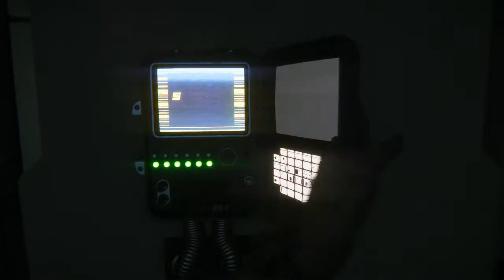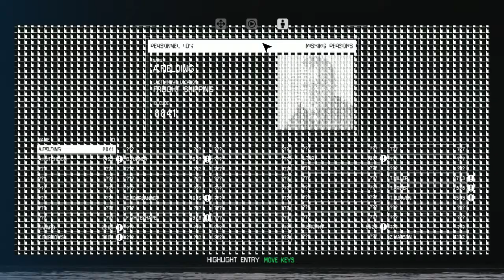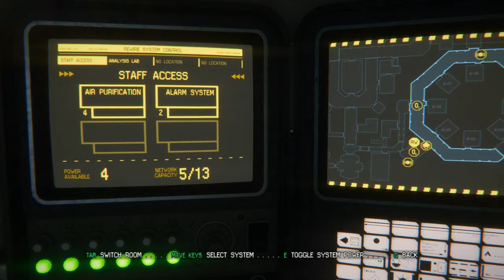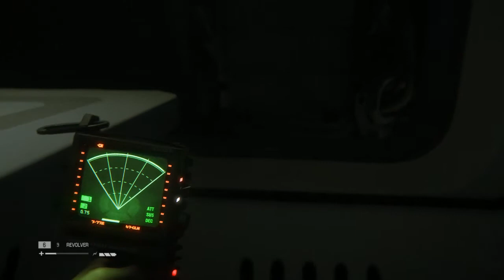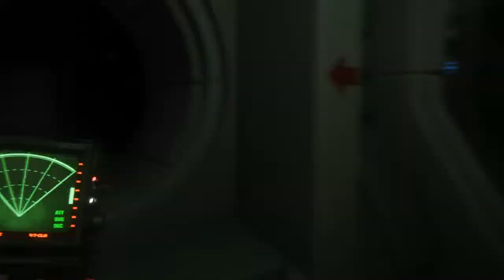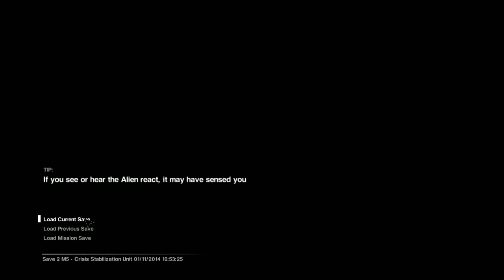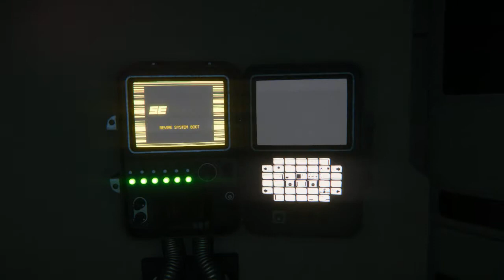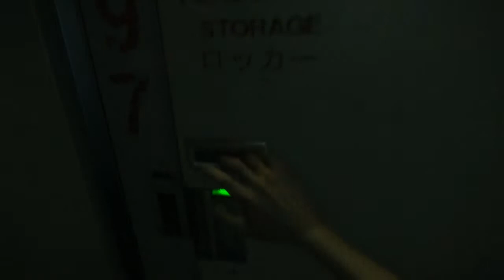Alien: Isolation #11 Leaving the hurt locker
After many close calls, and some deaths, I make it back to the beginning . . . yay. . .